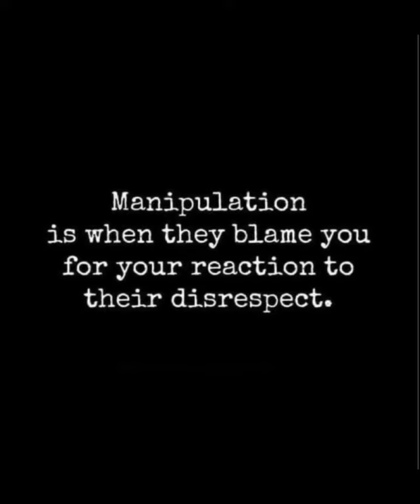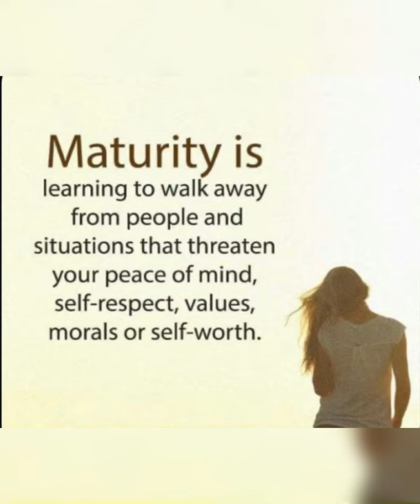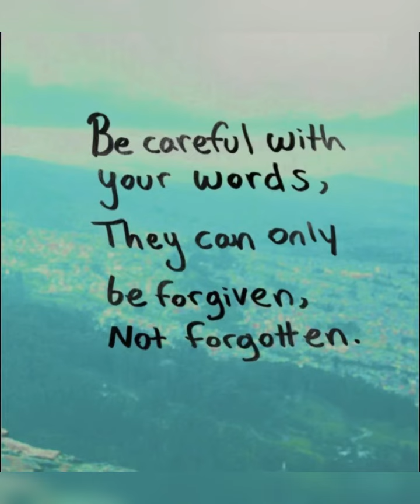✅Quotes: Life is …/02.06.23 21:05